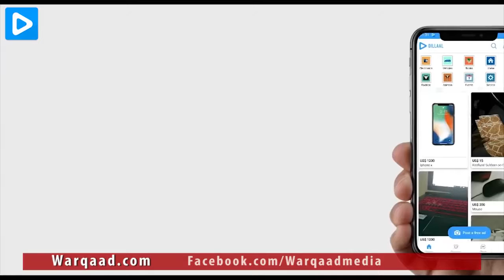WARAR Deg Deg ah Kheyre oo Amar Culus bixiyey, Farmaajo oo Qorshe uusan fileyn loo degay iyo…